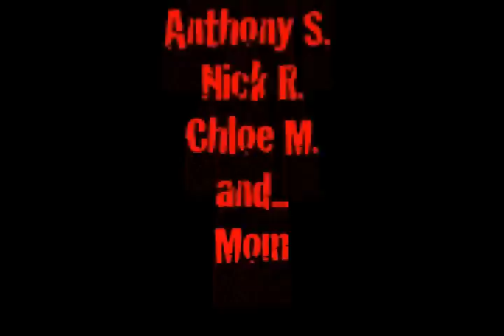ICP * Let A Killa * Adam, Sam, Breyley, Anthony, & Friends!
Our Let A Killa ICP video.. SO fun to make...Faygo Sprays and powder throwing .My son even took off in my van! We love all of our video fans! Thank you for your support and KILLA comments!